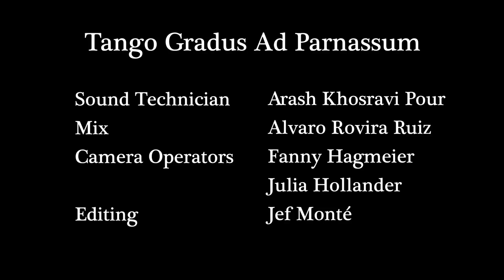Blasti, composed by Bárbara Varassi Pega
Tango Gradus ad Parnassum

Bárbara Varassi Pega, piano
Micha Molthoff, violin
Santiago Cimadevilla, bandoneon
Virgilio Monti, double bass